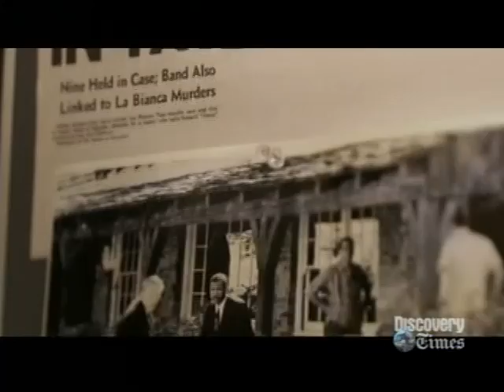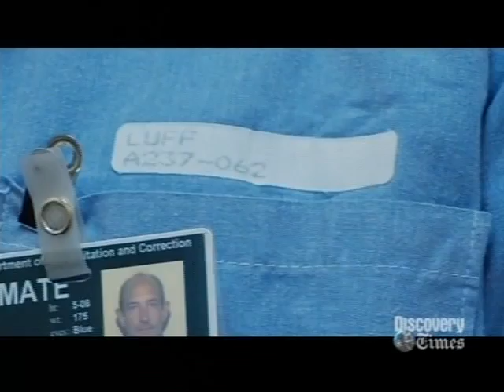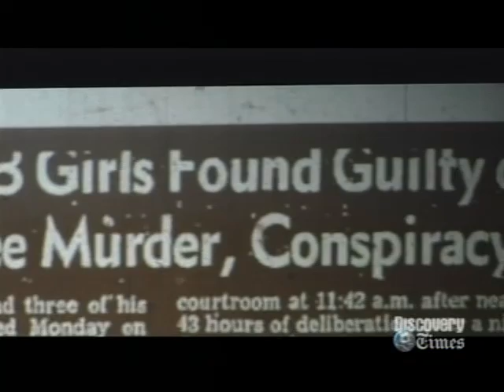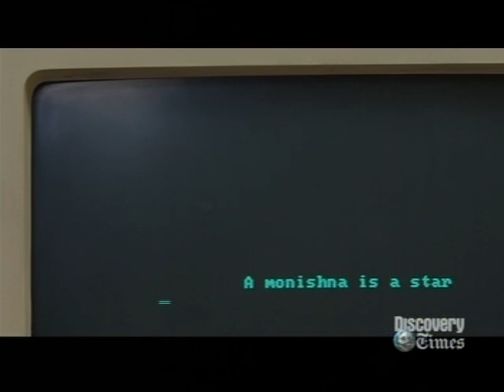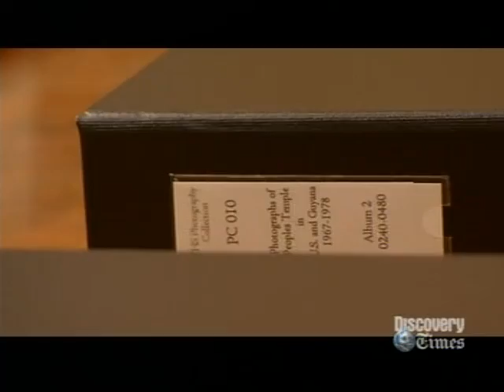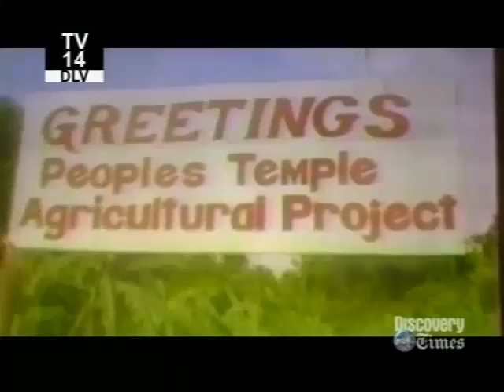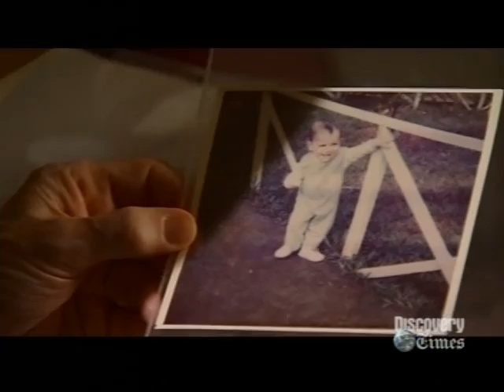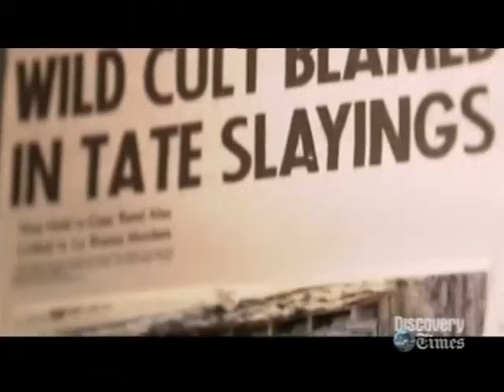MOST EVIL CULTS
Biblical Archaeology & Christianity